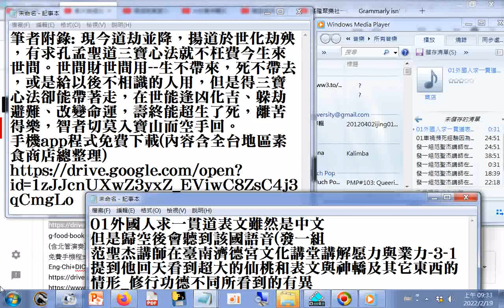分享 不殺蟑螂、蚊子的根本方法，到佛堂切勿殺害小生靈、切勿談傳是非、切勿貪佔佛堂公物或未經稟告點傳師就眾人分享帶廚房食物回家 發一組范聖杰講師在臺南濟德宮文化講堂講解愿力與業力 3 1提到他回天看到